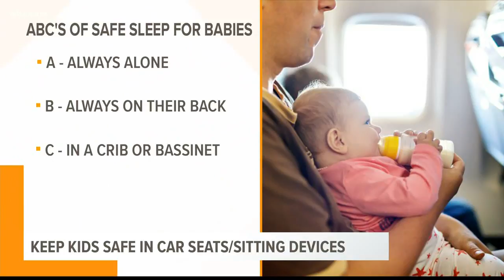Keeping your kids safe in car seats and sitting devices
News19 Medical Reporter Rosemarie Beltz talks with a pediatrician to discuss how to prevent a potentially serious accident.